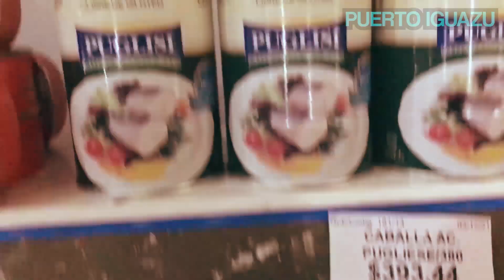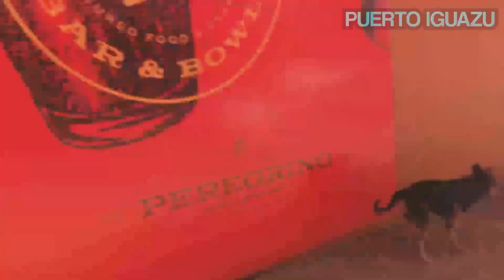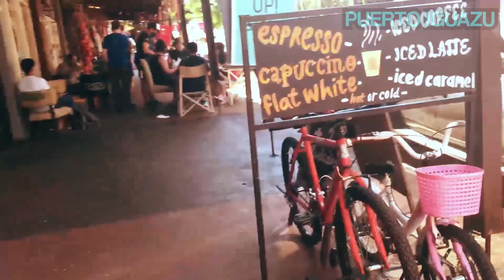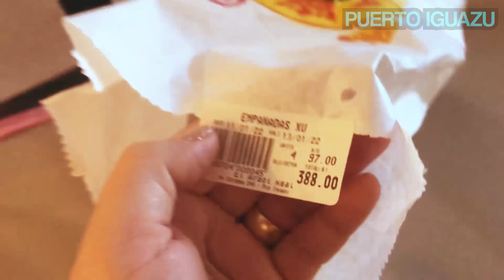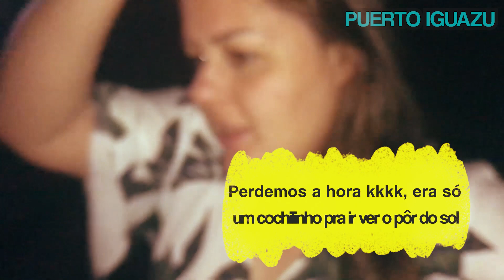Conhecendo o exterior!! Vocês NÃO VÃO ACREDITAR no que aconteceu!!!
OIII OIIII GENTIIIIII... Tudo bem com vcs?? E aí gostaram da nossa MEGA viagem ao exterior? AHHAAHAHA me deixa aqui embaixo um comentário bem lindo,e o seu joinha!! OBRIGADAAAAA!!! 💕Me segue no Instagram? Lá posto minha rotina todos os dias:

Beijuuuuuuu 💘✨